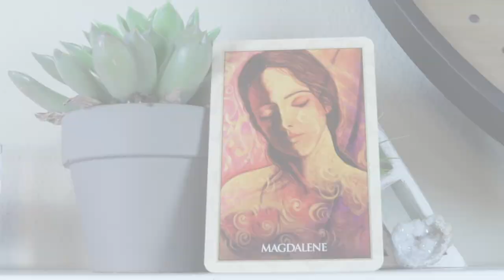Angel Daily Message May 3, 2020